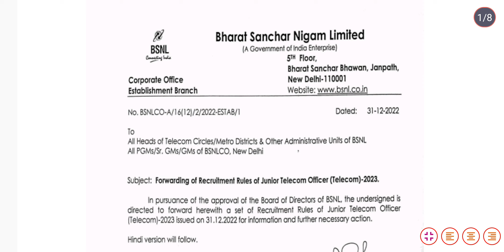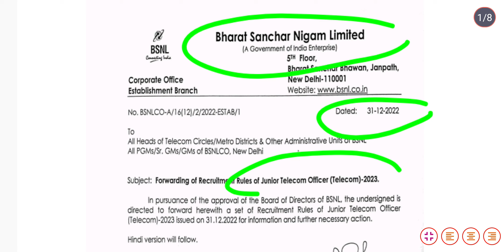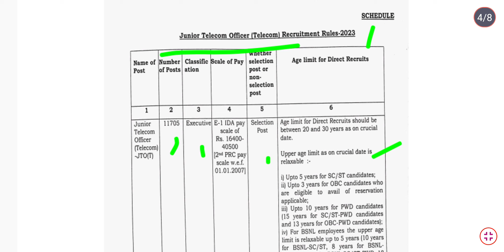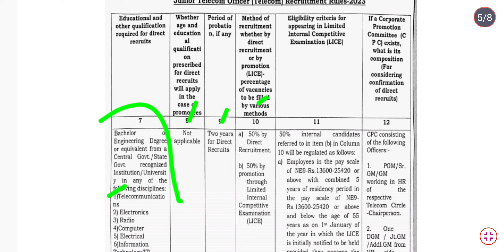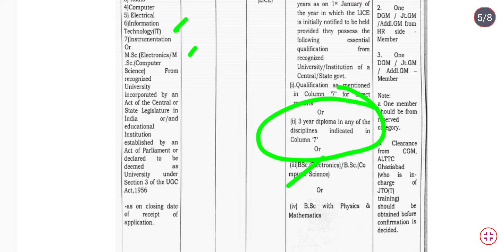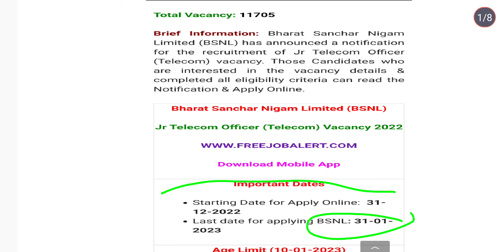BSNL Bharat Sanchar Nigam Limited is big JTO Vacancy out so check the notification 2023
Hi
I Am Gurpreet Singh Welcome to Our             You Tube Channel ITI ELECTRICIAN  SANGRUR

Dosto Ajj De is vedio ch Mai Sonu BSNL posts  Vare Dasea hai Umeed Hai Sonu Eh Vedio Vahut Pasand Avegi Thank U So Much...

Thanks for sharing your vedio and Watching. .